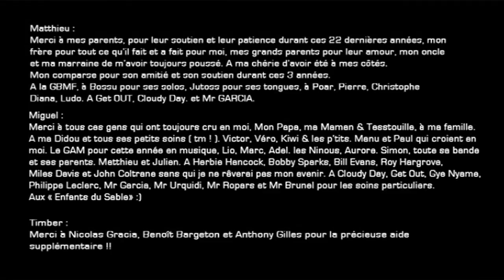Timber (castor entêté) - Mini film pour enfant ☼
Retrouve tes dessins animés préférés les Mardis, Mercredis, Samedis et Dimanches à 11h sur TIBOU

Tibou, c'est la chaîne des tout petits avec Mona le Vampire, Bouli, Franklin, Robocar Poli, les dinosaures de Genikids, Bernard Bear, La cuisine est un jeu d'enfants, les comptines de Stephy prod et plein d'autres.

Le Mardi c'est Bouli / le Mercredi c'est SURPRISE / le Samedi un dessin animé éducatif / et le Dimanche une comptine.

Film d'animation réalisé dans le cadre de la formation cinéma d'animation 3D de l'école ESMA. Les productions que vous découvrez ici sont les projets de fin d'étude de nos étudiants. Tous les ans, leurs créations sont sélectionnées et primées dans les plus grands festivals nationaux et internationaux du genre.